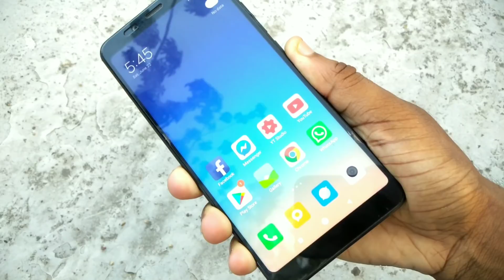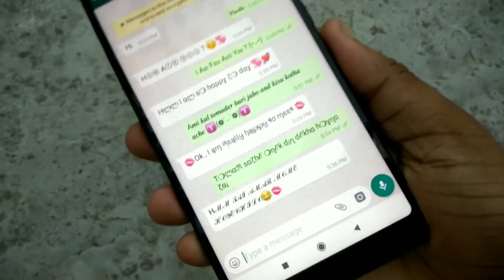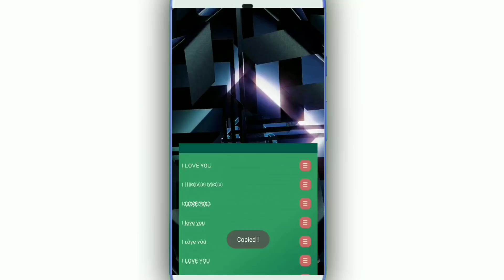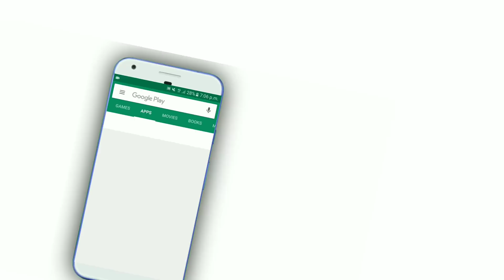এরকম ম্যাজিক লেখা পাঠিয়ে সবাইকে অবাক করুন | WhatsApp New Stylist Font | Android Best App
Background video credit by Pexels